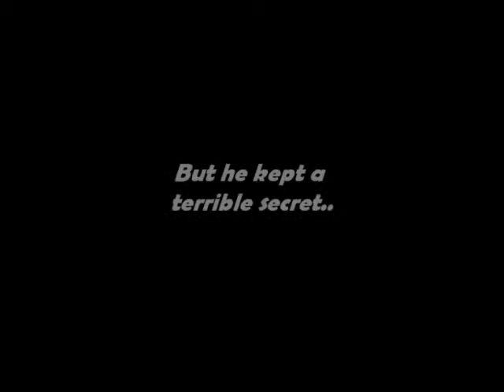It's like you're screaming and no one care - a Larry fanfiction OFFICIAL TRAILER